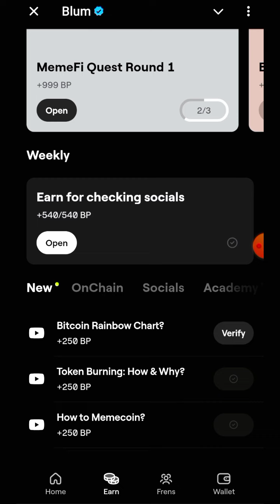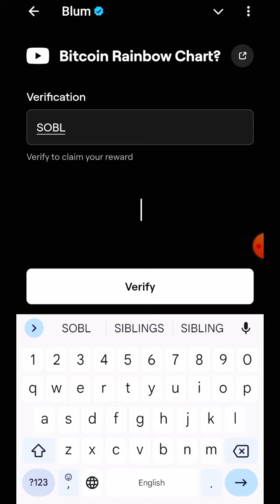Bitcoin Rainbow Chart Blum Video Code | BitCoin RainBow Chart? Blum Today Verification Keyword Today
Bitcoin Rainbow Chart
Verfication code blum 9 October today
What Is The Bitcoin Rainbow Chart keyword blum game today
Blum new video code 9 October
Liquidity Pools blum
Rainbow charts keyword blum
Bitcoin rainbow charts keyword
Bitcoin Rainbow Chart answer blum
Rainbow Chart blum youtube code Keyword What Is The answer of Bitcoin Rainbow Chart? How
to Use lt for Investments Blum Academy